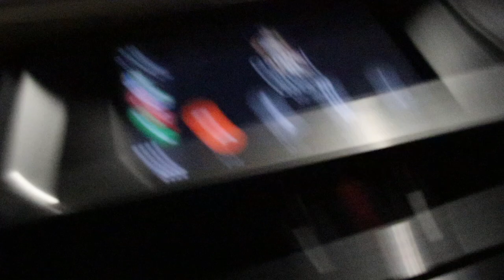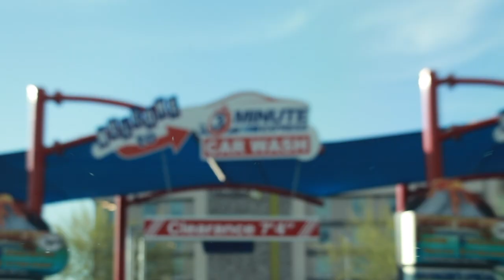THE 1ST FUNNIEST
We hope y'all enjoy the videos!

- Jose

gabriel will return...lol